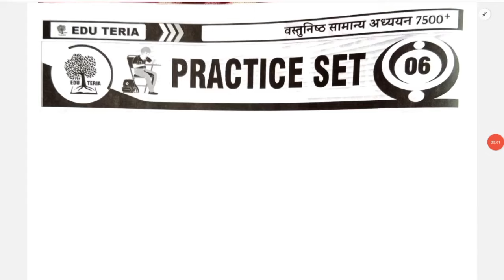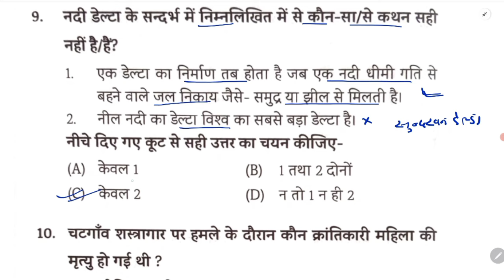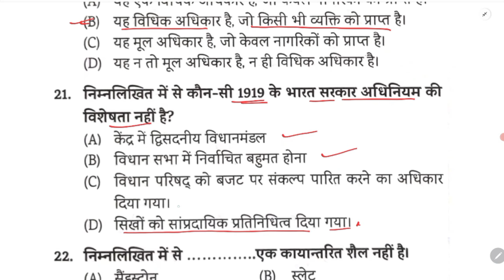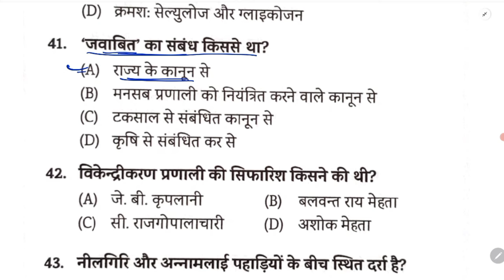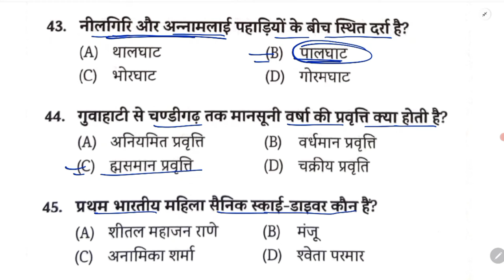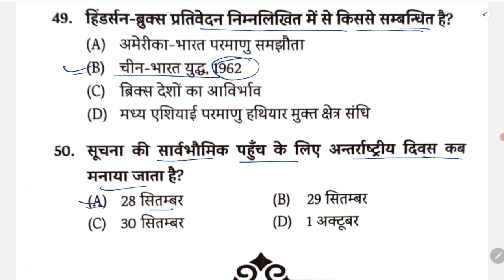Eduteria 7500+MCQ | Eduteria New Book | Eduteria General Studies | Eduteria Practice Set 06 | SUNBIK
Follow the SUNBIK Classes channel on WhatsApp

SUNBIK Classes
From-Nalanda Bihar(india)

eduteria 7500+ gk
eduteria general studies book
eduteria gk
eduteria 7500+gk book
eduteria
eduteria bpsc
eduteria bssc
7500+ Eduteria gk
7500+ Eduteria samaany gyan book
7500+ gk book eduteria
Eduteria new 7500+ gk book